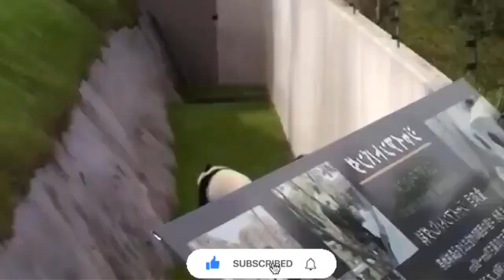Animals That Will Melt Your Heart || Cutest Baby Animals in the World You Must See Before You Die"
Introduction: Welcome to SciFiMystery, where we bring you the most adorable and captivating content on the internet. In this video, we showcase the cutest baby animals from around the world that will make your heart skip a beat. From furry little critters to tiny avian wonders, each of these baby animals is sure to leave you in awe.
Get ready to witness the beauty and innocence of nature's most precious creations. Our video takes you on a journey through the animal kingdom, where you will see baby animals in their natural habitats, playing, sleeping, and exploring the world around them. These baby animals are not only cute, but also fascinating, with unique traits and characteristics that make them stand out from the rest.

Our carefully curated list includes animals such as the baby elephant, koala, penguin, and many more. Discover interesting facts about their behavior, habitat, and diet, and learn how they survive and thrive in their environments. You will be amazed at their resilience, adaptability, and intelligence.

This video is perfect for anyone who loves animals, nature, or simply wants a break from the stresses of daily life. Watching these baby animals is like therapy for the soul, as they remind us of the beauty and wonder of life itself.
What are the cutest baby animals in the world?
Where can I see videos of baby animals?What are some interesting facts about baby animals?
How do baby animals survive in the wild?How can I help protect endangered baby animals?
What are some baby animals that are native to my country?
What are some unusual baby animals that people may not know about?
What are some unique features of baby animals that help them adapt to their environment?
How do baby animals interact with their parents and other animals in their habitat?What are some heartwarming stories about baby animals and their relationships with humans?
Topics covered in this video:-
Cutest baby animals videos
Most adorable animal babies
Baby animal compilations
Heartwarming animal stories
Wild animal babies
Baby animals in their natural habitats
Cute and cuddly creatures
Endangered baby animals
Animals with unique features
Baby animal behavior and development
Fascinating animal facts
Baby elephants, koalas, penguins, and other animals
Animal lovers' must-see video

We hope you enjoyed it and found it informative and entertaining.